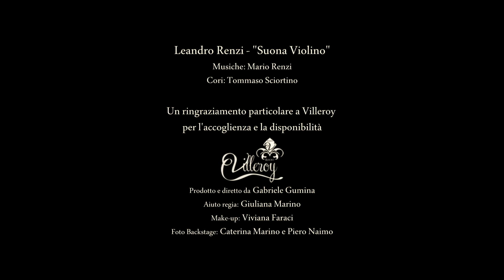Leandro Renzi - Suona Violino (Official Video)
Leandro Renzi - Suona Violino

Versione Remix 2016

Guarda il mio ultimo video: "Lo Stato Sociale - Una Vita In Vacanza (Sanremo 2018) "